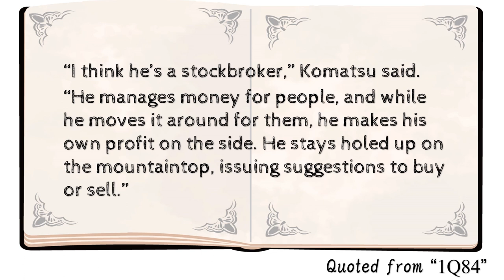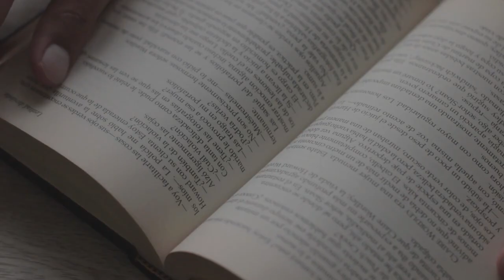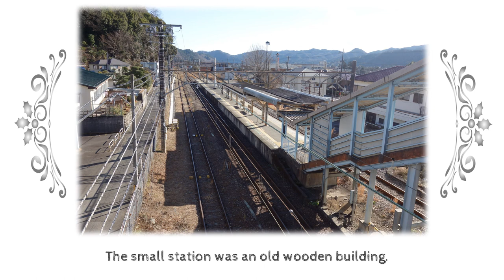Futamatao in "1Q84" by Haruki Murakami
This is a video about Futamatao, where Professor Ebisuno, Fukaeri's foster parent, lives in "1Q84" by Haruki Murakami.

- Chapters -
0:00 Main chapter
1:30 Aerial video
1:50 Photos related to the work